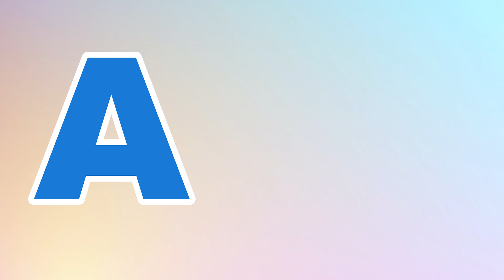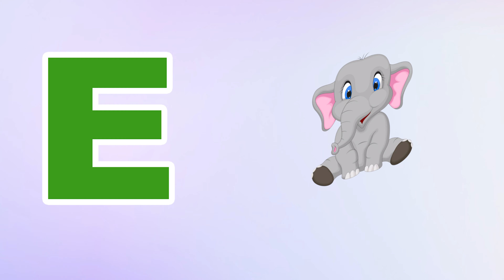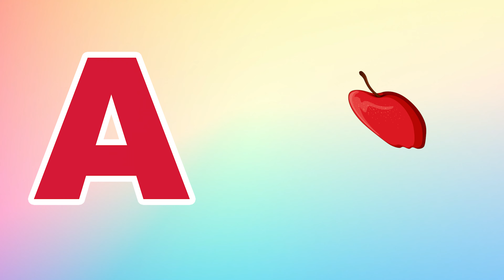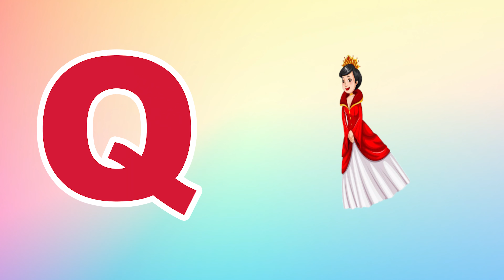Phonics Song for Toddlers A for Apple Phonics Sounds of Alphabet A to Z ABC Phonic Song | #297